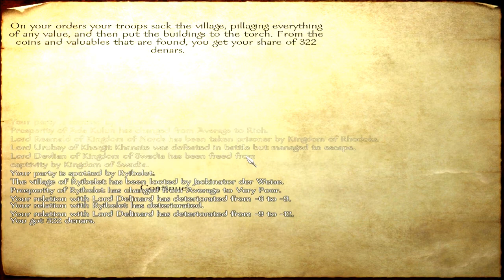Let's Play Mount & Blade Solo! [75] - Bitte Beschreibung lesen!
Achtung! Aufgrund akuter Verpeilung beim Schneiden ist mir von 00:05 bis 5:25 unbemerkt ein falscher Abschnitt ins Video gerutscht! Der Anfang ist OK, doch nach wenigen Sekunden gibt es einen Zeitsprung, der eine Weile andauert und einen kleinen Blick auf zukünftige Ereignisse bietet. Wer sich also nix spoilern möchte, überspringt diesen Abschnitt. Sorry also und trotzdem viel Spaß... :)